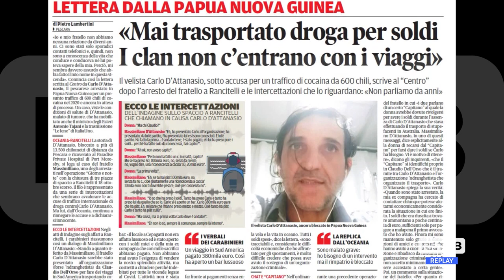Pescara - "Mai trasportata droga per soldi"